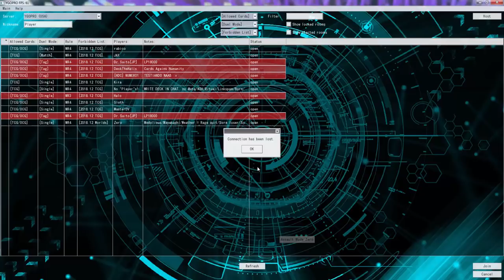YuGiOh Duel - Doomkaiser Assault mode vs Cyberse Synchro